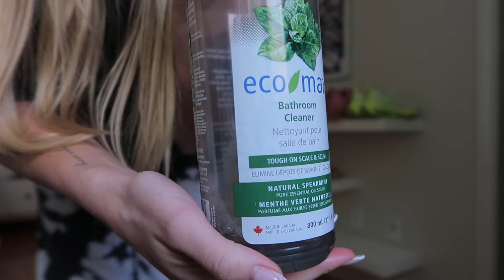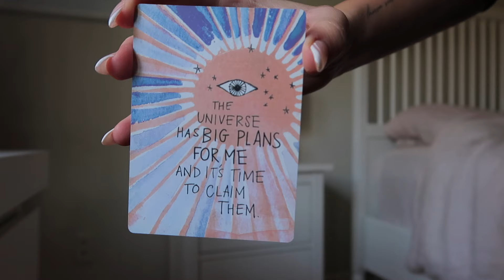VLOG: why I quit the gym, fall cleaning, grwm for a night out & more!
hi guysss!! Hope you enjoyed todays vlog :) I'm excited to chat more with you about the sneak peak in the coming vlogs ;)